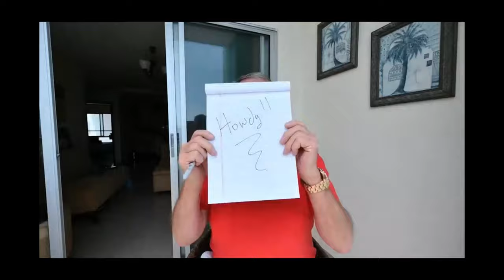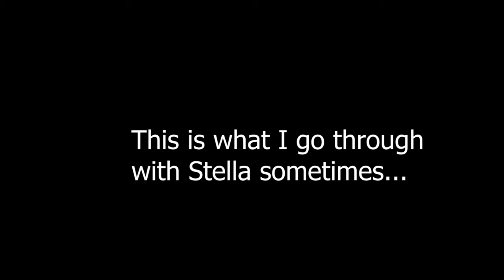WhatsApp, Google Voice, Gmail, and IPTV services in Ecuador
Are WhatsApp, Google Voice, Gmail, and IPTV services available in Ecuador?

Why hell yeah! I've talked about these items on several occasions and I thought this would be a good time to clarify and try to explain in more laymen terms how these things work for you in Ecuador.